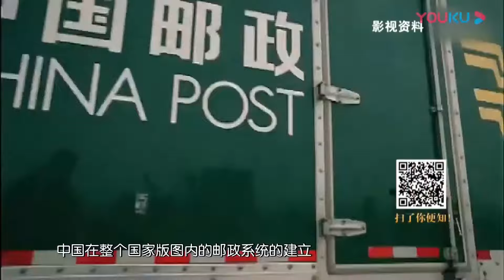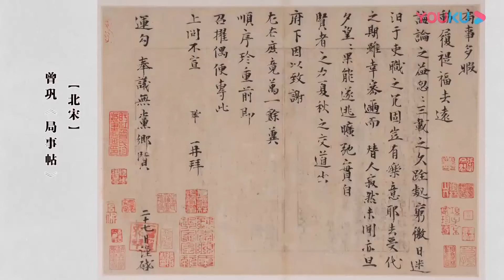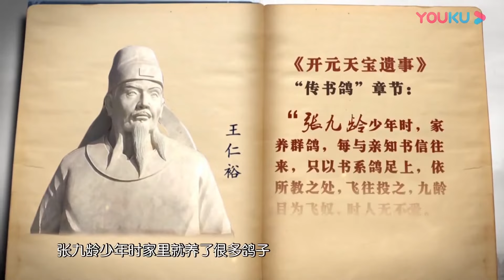中國郵政速度慢不賺錢，爲什麽還能活到現在？馬爺道出背後真實原因！